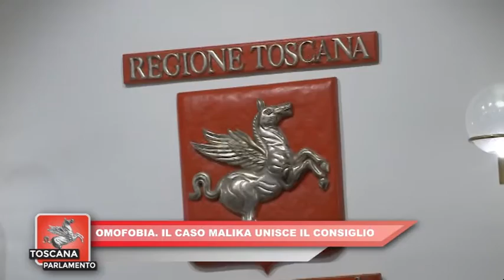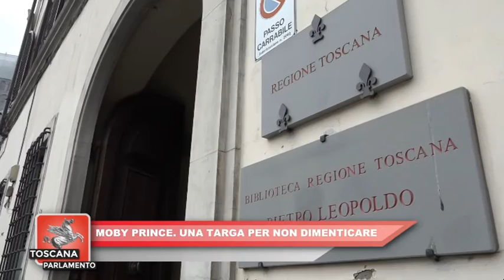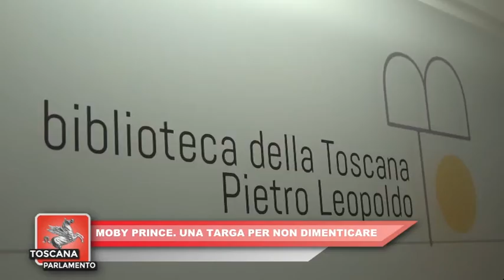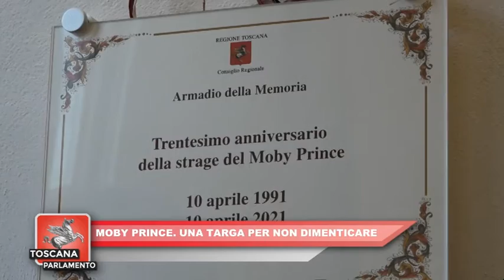ITALIA7 TOSCANA PARLAMENTO del 17.04.2021